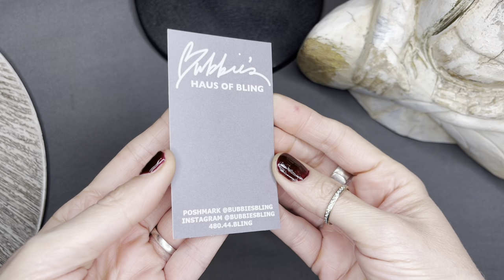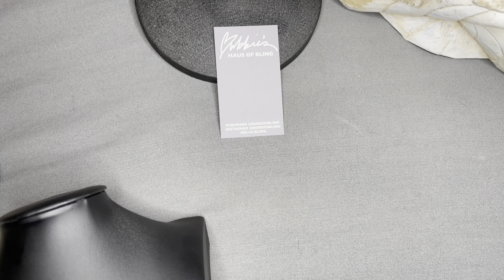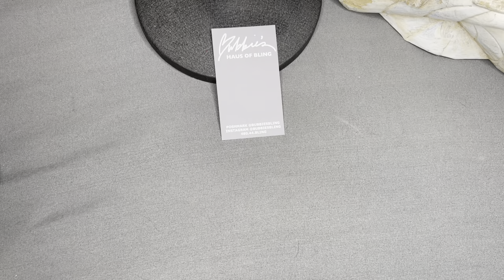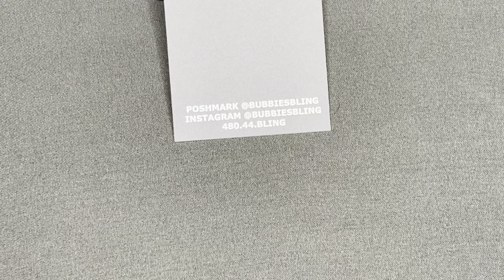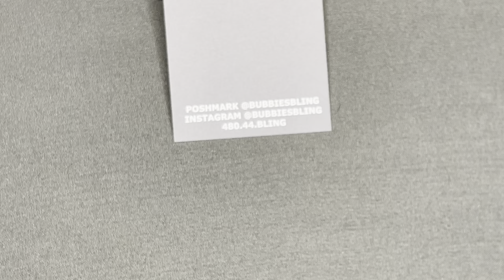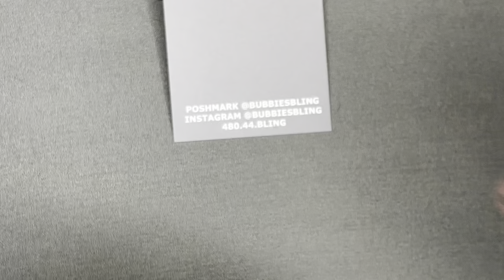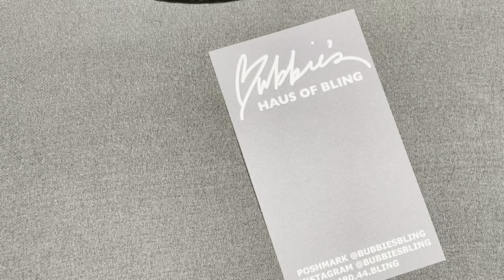Weekly haul & unboxing from Gina Gay